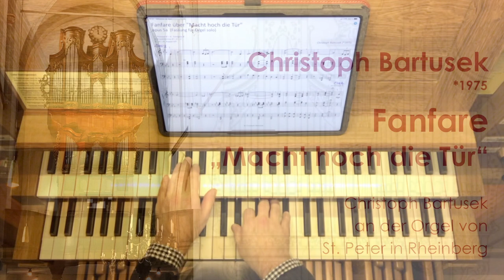Christoph Bartusek (*1975) | Fanfare "Macht hoch die Tür"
Video Nr. 39  |  Orgelmusik zum 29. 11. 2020  |  1. Advent
[English description below]  Die Fanfare ist 2008 ursprünglich für drei Trompeten und Orgel geschrieben worden. Anlass war die Pontifikalvesper zur Aufnahme der neuen Weihekandidaten für das Priesteramt des Bistums Münster, wo die Fanfare als Eröffnungsmusik des Gottesdienstes erklang. In der späteren Fassung für Orgel solo ist der der Part der drei Trompeten mit auf die Orgel übertragen worden. Einem feierlichen ersten Teil mit einer Fanfarenmotivik folgt ein ruhigerer Mittelteil, in dem der erste Teil der Melodie erklingt. Danach wird die Fanfarenmotivik des ersten Teiles wieder aufgenommen und mit der Melodie des Liedes kombiniert und zu einem großen Schluss geführt.

Christoph Bartusek an der Orgel (Weimbs 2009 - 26/II/P - nach Gebr. Stumm) von St. Peter / Rheinberg.

Aufgenommen am 18. November 2020
Die Tonaufnahme erfolgte im Raum mit vier Kanälen, Bildaufnahmen am Spieltisch mit einer Videokamera sowie Smartphone und vom Pedal mit einer Action-Cam mit Weitwinkel.
Aufnahme, Ton und Schnitt: Christoph Bartusek

The fanfare was originally written in 2008 for three trumpets and organ. The occasion was the pontifical vespers to accept the new candidates for the priesthood of the diocese of Münster, where the fanfare sounded as the opening music of the service. In the later version for organ solo, the part of the three trumpets has been transferred to the organ. A solemn first part with a fanfare motif is followed by a calmer middle part in which the first part of the melody can be heard. Then the fanfare motif of the first part is taken up again and combined with the melody of the song and led to a grand conclusion.

Christoph Bartusek on the organ (Weimbs 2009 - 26 / II / P - after Gebr. Stumm) at  St. Peter / Rheinberg.